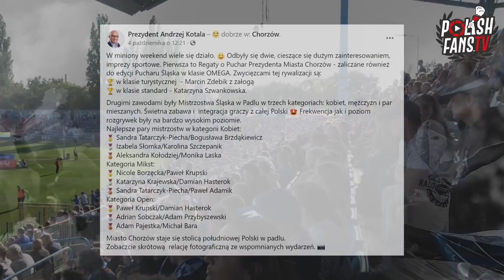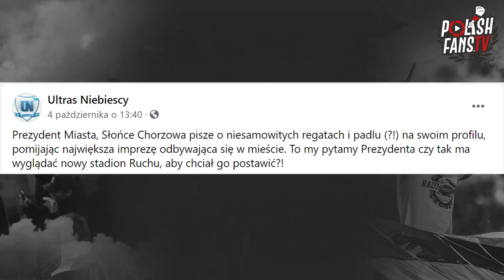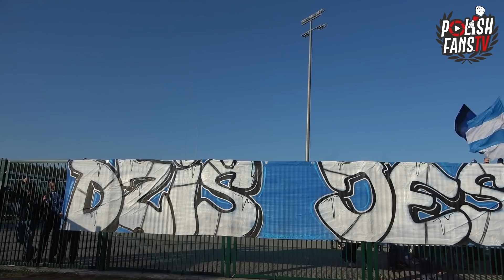Prezydent Chorzowa zapomniał o meczu Ruchu? [LEKTOR] (16.10.2021 r.)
Ruch Chorzów 0-0 Stal Rzeszów (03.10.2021 r.)
Radunia Stężyca 1-2 Ruch Chorzów (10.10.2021 r.)